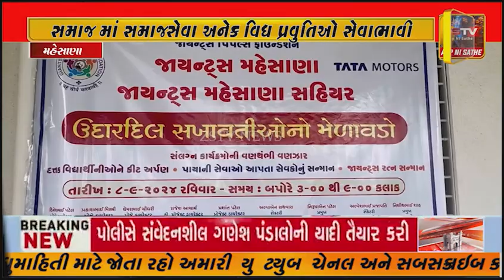મહેસાણા ખાતે ઉદાર દિલ સખાવતીઓનો મેળાવડો કાર્યક્રમ યોજવામાં આવ્યો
મહેસાણા ખાતે ઉદાર દિલ સખાવતીઓનો મેળાવડો કાર્યક્રમ યોજવામાં આવ્યો જાયન્ટ્સ પિપલ્સ ફાઉન્ડેશન તથા જાયન્ટ્સ મહેસાણા,જાયન્ટ્સ મહેસાણા સહિયર